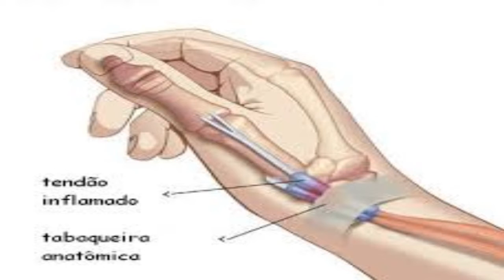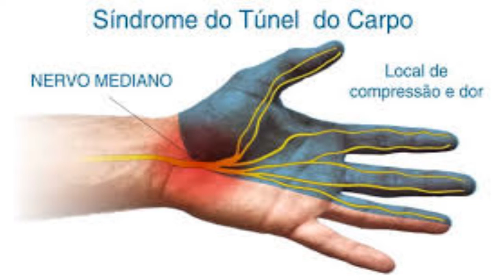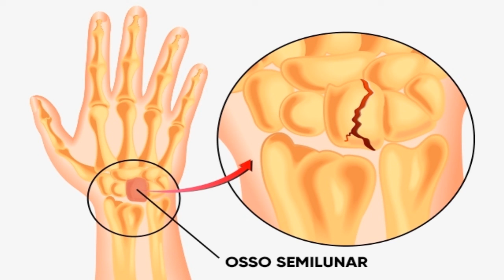✅ 9 causas comuns de Dor no punho e como tratar!